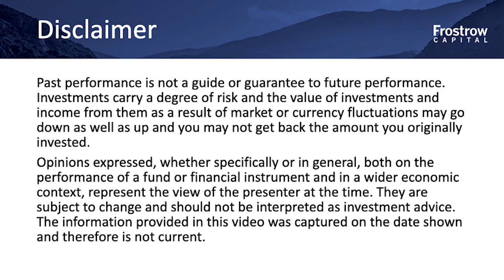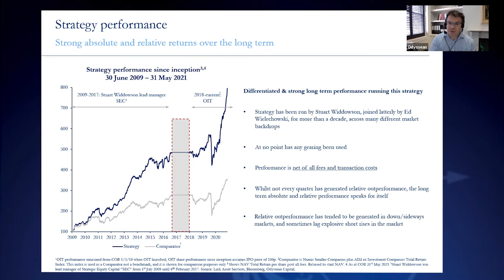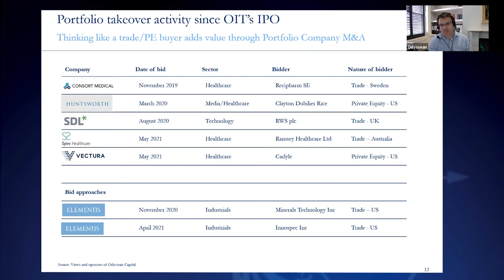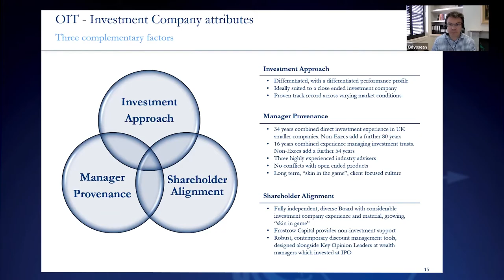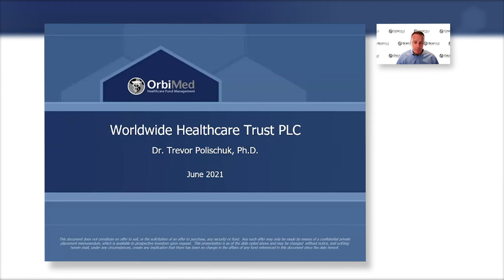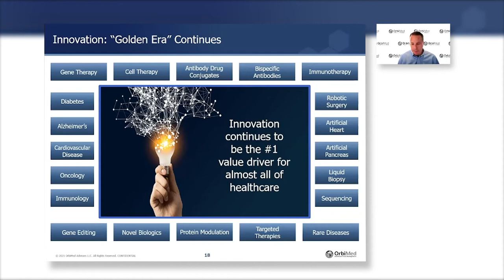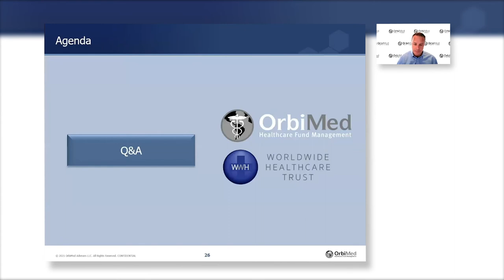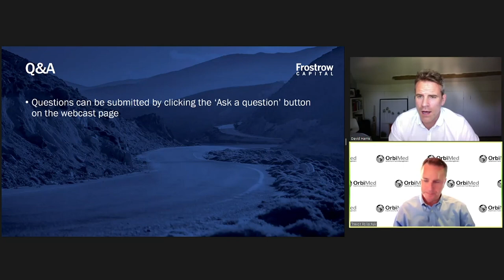Frostrow Investment Seminar - Part 2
Part 2 of the Frostrow Investment Seminar 2021 featured presentations from Stuart Widdowson & Ed Wielechowski of Odyssean Investment Trust and Trevor Polischuk of Worldwide Healthcare Trust.